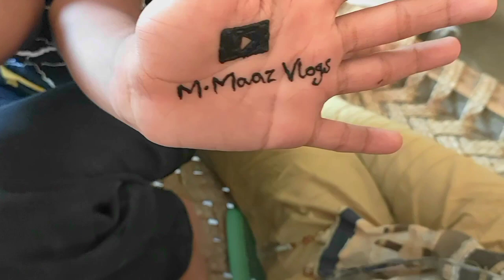Punjab main akhri din🥲| Ghar se sanp Nikal aya🐍|village vlog | Muhammad maaz vlogs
Muhammad maaz vlogs
Muhammad maaz
maaz safdar world
maaz safdar
maaz safdar vlogs
Muhammad